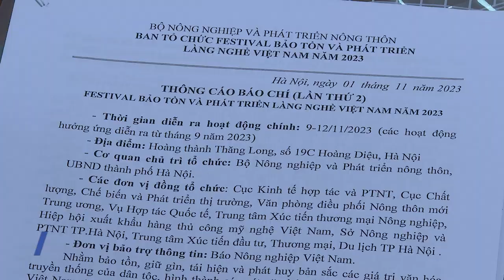Festival Bảo tồn và Phát triển Làng nghề Việt Nam 2023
Festival Bảo tồn và Phát triển Làng nghề Việt Nam 2023 và Hội chợ Làng nghề lần thứ 19 năm 2023 sẽ được tổ chức từ ngày 9-12/11/2023 nhằm bảo tồn, tái hiện và phát huy bản sắc các giá trị văn hóa truyền thống của dân tộc; hình thành các nét văn hóa đương đại của làng nghề Việt Nam, trong đó lấy các làng nghề của thành phố Hà Nội làm trung tâm để lan tỏa đến các địa phương khác...